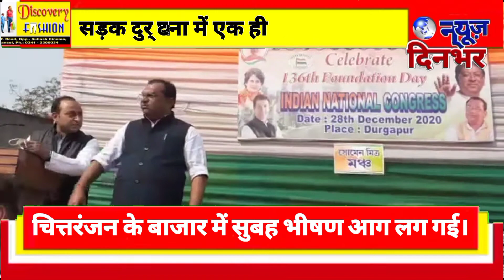PASCHIM BURDWAN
NEWS DINBHAR